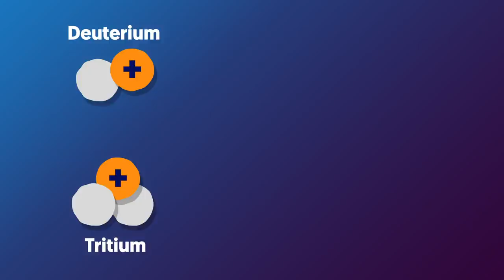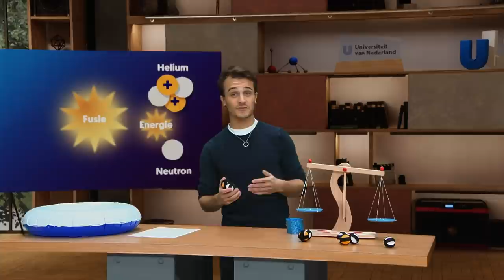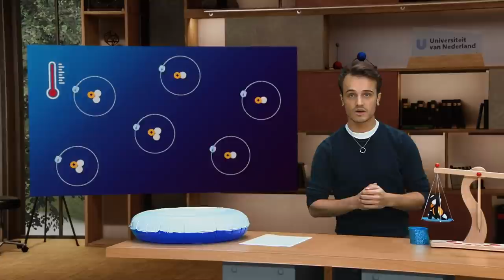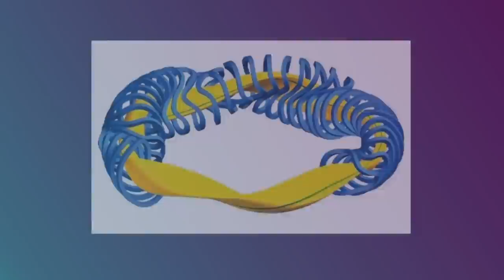Hoe werkt kernfusie?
Bij kernenergie denken de meeste mensen onbewust aan kernsplijting. Dat is het proces dat op dit moment plaatsvindt in de kernreactoren die we gebruiken. Maar er is ook nog een andere vorm van kernenergie, namelijk: kernfusie. In dit college vertelt Ralf Mackenbach (TU Eindhoven) hoe dat werkt en of dat mogelijk een betere vorm zou zijn.